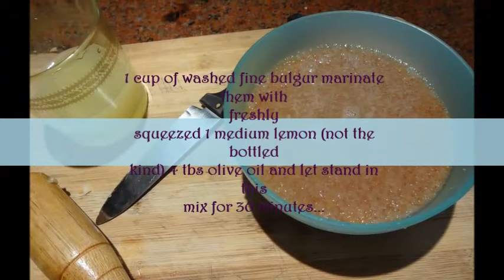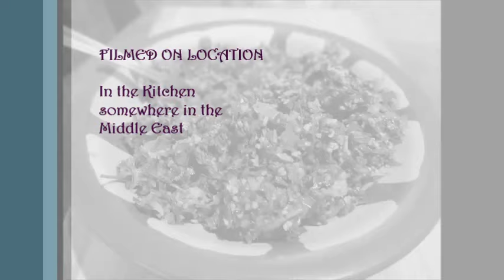Tabbouleh Salad - تبولة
This is the real deal the most authentic recipe you can find online!

There is also lots of other middle eastern recipes more than the ones I post on YouTube so please make sure you check it out